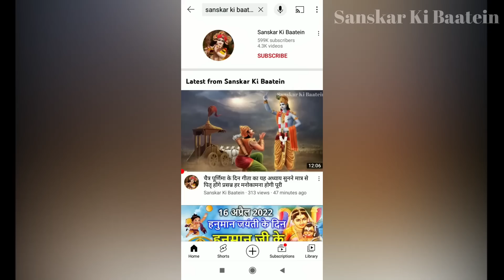Purnima Kab Hai | चैत्र पूर्णिमा कब है Puranmashi kab ki hai | Poornima | Purnima date 2023